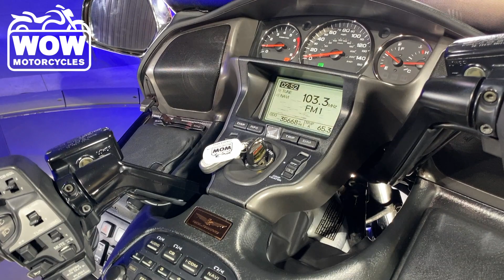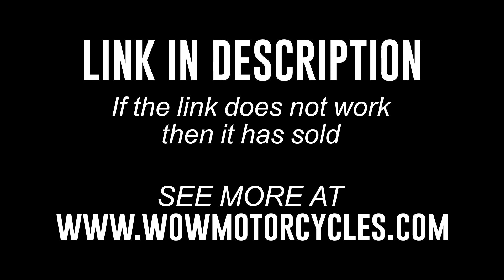2008 Honda® Gold Wing Audio / Comfort / Navi GL18HPN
2008 Honda® Gold Wing Audio / Comfort / Navi GL18HPN